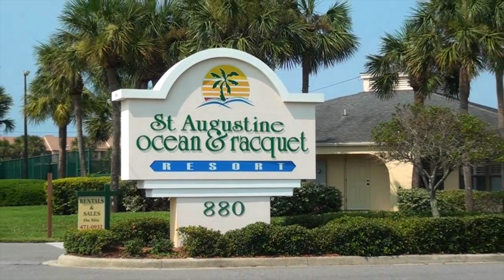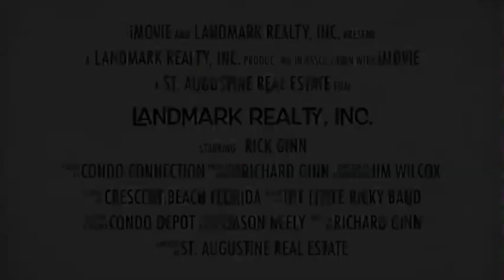Ocean and Racquet | St. Augustine Condos | saintaugustinecondos.com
880 A1A Beach Blvd. St. Augustine, Florida 32080

Bedrooms: 2/2   Number of units in complex: 86    Year built: 1985    Type of views: Oceanfront,      ocean view  Number of pools: 2 pools, 5 hot tubs  Parking: 2 Car Garage   3 Level Complex   No elevator  Construction: Masonry

Ocean and Racquet Club Condos are located at St Augustine Beach Florida on Anastasia Island. Anastasia state park is just north of St. Augustine Beach. Anastasia state park is four miles of protected sanctuary with over 1600 acres. The park is about five miles with the Atlantic ocean to the east and Salt Run to the west. There are no homes or driving on the beach at the park. There are lots of fun things to do at the beach; swimming, fishing, biking, kite flying, volleyball and frisbee. There is a campground at the park but camping is not allowed on the beach. Salt run is known for a great place for wind-surfing and fishing on the jetty at the inlet.

Ocean and Racquet Club Condominium amenities include: 4 tennis courts, 2 racquetball courts, fishing ponds, shuffleboard, horseshoes, 5 jacuzzis, private access to the beach and grill area.

St. Augustine, Florida encompasses approximately 8.37 square miles on the Atlantic Coast of Florida. St. Augustine’s historical significance as the oldest city in the country and recreational opportunities make it a popular tourist attraction, deeming tourism St. Augustine’s most significant economic boon. St. Augustine is home to a multitude of incredible golf courses, and to 42 miles of sandy beaches to enjoy a variety of water-related activities. There are a plethora of boutiques and shops, theaters and museums, restaurants, nightlife, and a wide range of recreational opportunities within St. Augustine and nearby areas such as Jacksonville.

St. Augustine is the county seat of St. Johns County, Florida and is home to a population of about 13,841 residents in the 32084 and 32086 zip codes. Residents earn an average annual household income of nearly $45,674, just a tad lower than the state’s average household income of $49,426. On the contrary, homes hold higher values in St. Augustine at $237,479 than they do in other areas of the state where the average home value is $179,800.

St John County has over 40 miles of coastline part of which is the St Augustine Beach. You can enjoy the white sand beaches by getting home at the oceanfront. You get to live in luxurious homes and enjoy beach walks at any time of day or night. Some of the best neighborhoods include the Marsh Creek, Seagrove, Ocean Oaks, Sea Colony, ​and Magnolia Dunes.

6970 A1A South, St. Augustine, Florida COMPLEX: DIRECT OCEANFRONT      LOCATION: Crescent Beach, Florida,  Bedrooms: 1/1  Number of units in complex: 114 Year built: 1987 Type of views: Oceanfront, ocean view  Number of pools: 1 Parking: uncovered    4 Level Complex   Concrete construction   Beacher’s Lodge condos are located at Crescent Beach Florida.

6240 A1A South, St. Augustine, Florida  COMPLEX: DIRECT OCEANFRONT    LOCATION: Crescent Beach, Florida    GPS N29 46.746 W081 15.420      Bedrooms: 2/2-3/2      Number of units in complex: 66      Year built: 1985      Type of views: Oceanfront,      ocean view     Number of pools: 1      Parking: Covered    3 Level Complex

7950 A1A South St. Augustine, Florida Crescent Sandpiper Condos are located in Crescent Beach, FL, about 6 miles south of St. Augustine Beach. Built in 1973, there are a total of 51 individual condominium units. Crescent Sandpiper offers two-floor plans, the townhouse (2 levels) and flat (1 level), and both are approximately 1100 square feet.

Florida Club Condos are located on the scenic Royal St. Augustine Golf Course in St. Augustine, Florida, about 5 minutes from historic downtown and 15 minutes from the beaches.